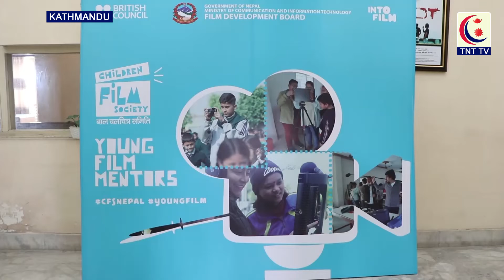‘योङ फिल्म मेन्टर्स’ तालिम आईतवार सम्पन्न || TNT TV